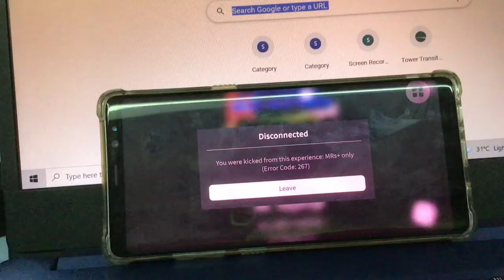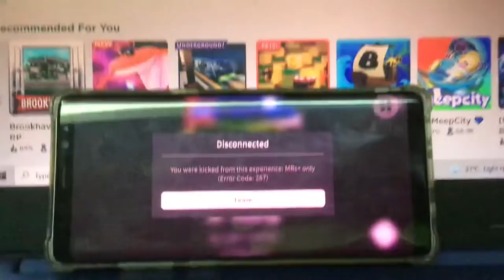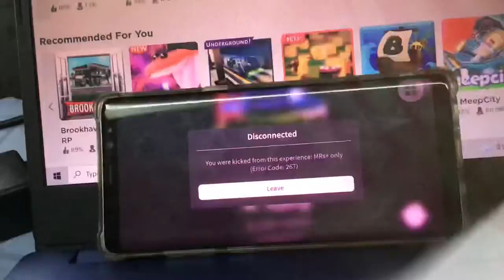You Are Permanently Banned Meme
Brochuer